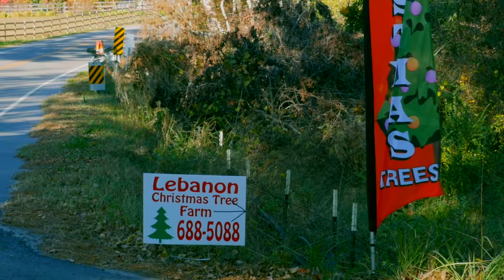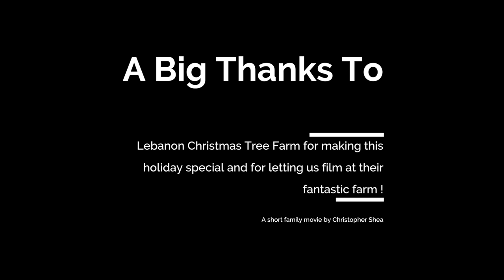O Lebanon Christmas Tree Farm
We took our kids out to Lebanon Christmas Tree Farm to pick out our first real Christmas Tree. They loved running through the rows of trees and particularly enjoyed the tractor train ride set up at the farm.  Thanks for the great family memory!